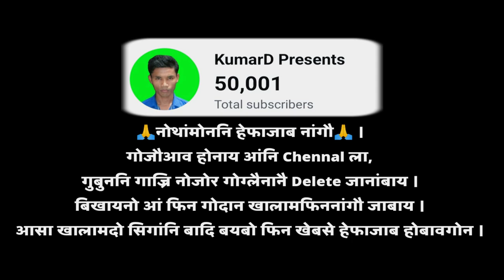EK CHORA || PHUKAN BORO LIVE PERFORMANCE 2023 || NEW BODO POGROME SHOW VIDEO 2023